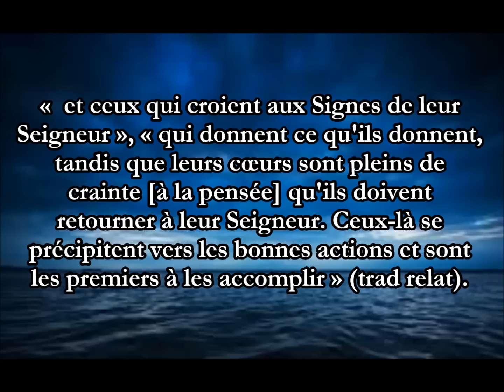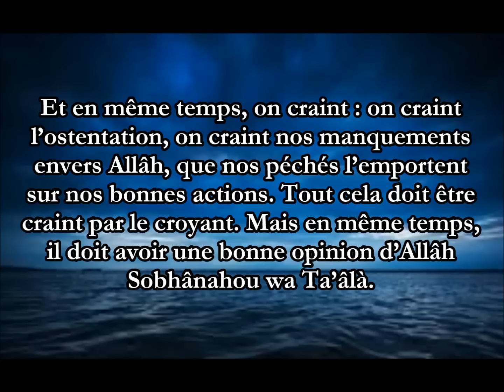Comment savoir si mes oeuvres sont acceptées par Allâh? shaykh As Souhaymî